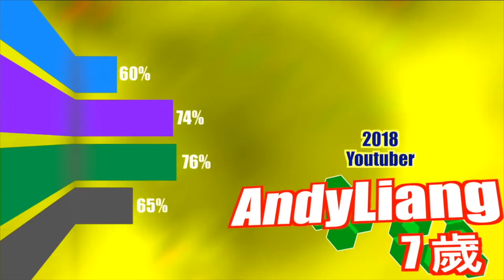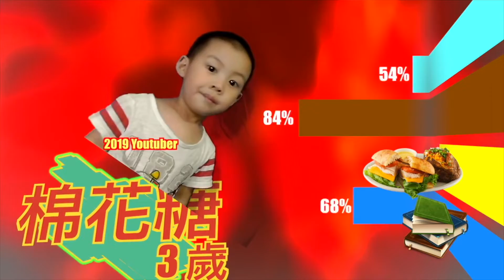【阿布吉愛旅行】穿越歷史見證台南 台南を目撃する歴史を越える 타이난을 목격 한 역사를 건너다@「AndyLiang TV」阿布吉旅遊生活頻道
林百貨（日語：ハヤシ百貨店、林百貨店、林デパート），俗稱五層樓仔（閩南語：Gō͘-chàn-lâu-á，白話字：Gō͘-chàn-lâu-á），是位於臺灣臺南市中西區的百貨公司，於日治中期的1932年12月5日開幕，座落於日治時期的臺南市末廣町2丁目，為臺灣第二間、以及南臺灣第一間百貨公司，也是臺灣唯一設有神社的百貨公司。開幕日僅比當時臺北市榮町的菊元百貨晚兩天，兩者亦並列為臺灣日治時期南北兩大百貨[1]。

林百貨在落成當時是臺南第一高樓，且配有電梯、鐵捲門等當時少見的現代化設備，是日治時期臺南末廣町繁榮的象徵[1]。二次大戰後結業，曾改為其它用途、亦曾長期閒置，後來公告為臺南市定古蹟。經過建物整體修復後，由臺南市政府委外由高青開發子公司高青時尚以「文創百貨」為主題，在2014年6月14日重新開幕。
台江孕育出兩個國際級濕地─曾文溪口濕地與四草濕地，以及兩個國家級濕地─七股鹽田濕地與鹽水溪口濕地。為保留如此珍貴的生態及文化資源，經地方環保團體許多年的爭取，內政部於2009年10月15日公告成立「台江國家公園」，並於12月28日正式揭牌。
曾文溪北岸的紅樹林，以七股溪與三股溪會合口有近10公頃海茄苳純林的「海寮紅樹林保護區」最具代表性，不但林相優美，也是上千小白鷺、夜鷺及黃頭鷺的群聚營巢所在。
我們下一集見

【關於AndyLiang】
人物介紹：
1。阿布吉-6Y 大哥哥
2。棉花糖-可愛大眼小寶貝
3。Kelly-喉嚨大聲小魔女
4。Brian-無照小導遊